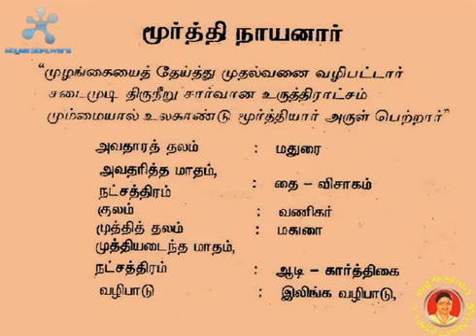14 Moorthi Nayanar மூர்த்தி நாயனார்